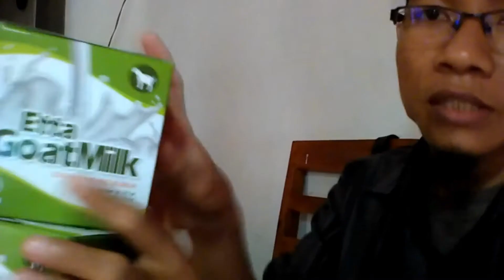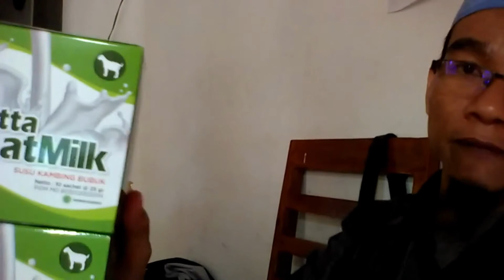Jual Susu Kambing Asam Lambung di Kabupaten Kupang Order 081282707458